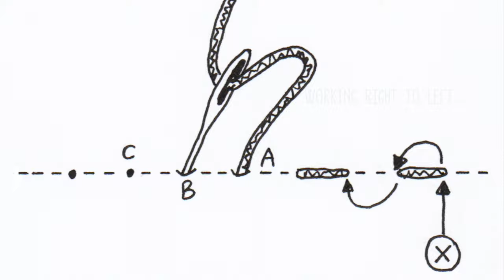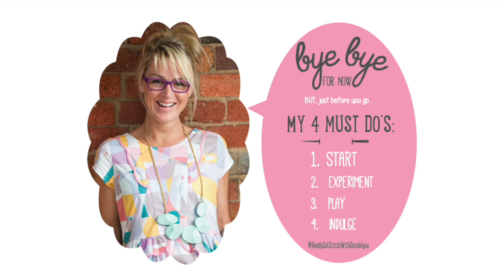Running stitch tutorial with Dandelyne™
Embroidery ROCKS! This old craft will give you more than you can imagine.
Here I show you how I stitch RUNNING STITCH. Embroidery is all about sharing and learning together.

Start, experiment, play and indulge.
Smiles, Son

Head to my Etsy shop for supplies

Would you like to learn more about embroidery? Yes!